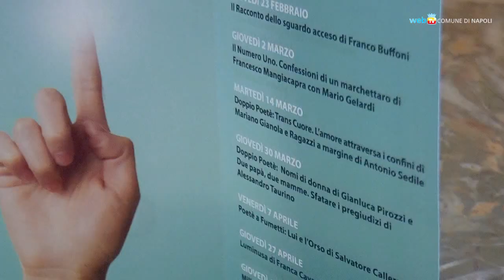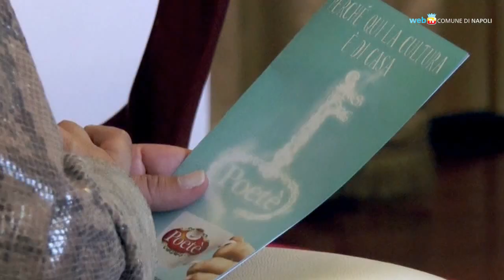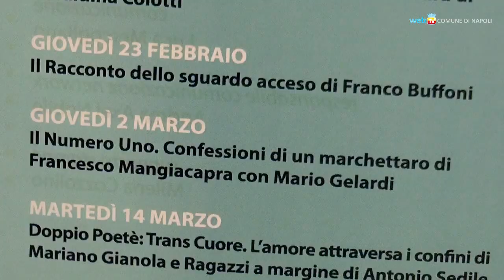Poetè, con un libro ci sentiamo a casa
Parte il 20 ottobre l'ottava edizione di Poetè, salotto culturale contro le discriminazioni e l'esclusione. Fra gli ospiti di quest'anno la scrittrice Dacia Maraini e il poeta Franco Buffoni.